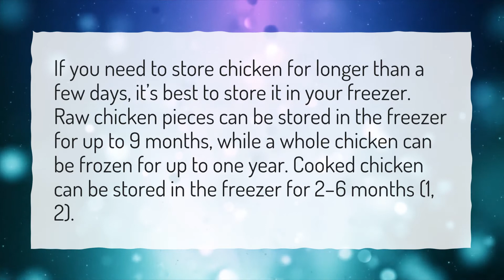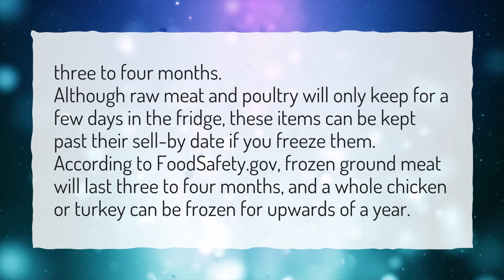How long can I store chicken in the freezer?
More About How To Store Chicken In Fridge • How long can I store chicken in the freezer?